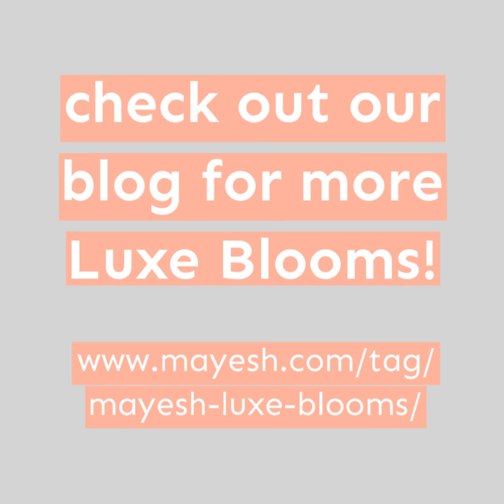Mayesh Luxe Blooms: April 2018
This month's Mayesh Luxe Blooms are focused on some lovely American grown flowers and Dutch product!